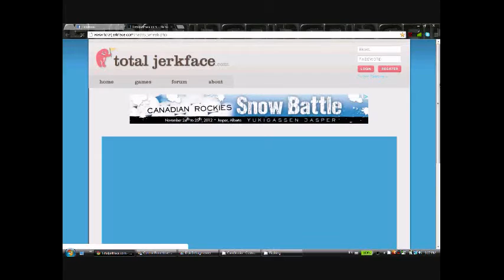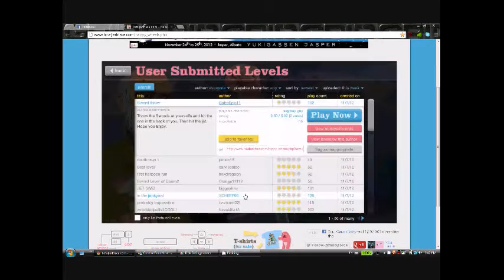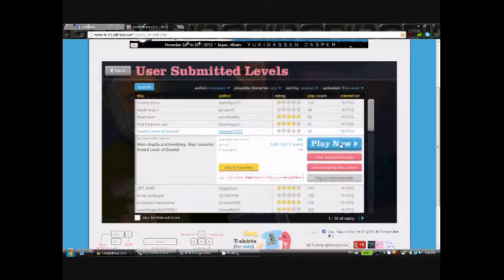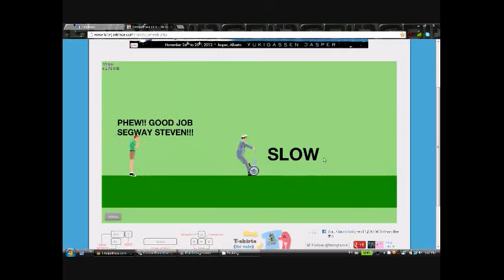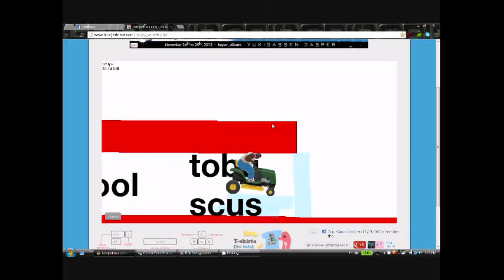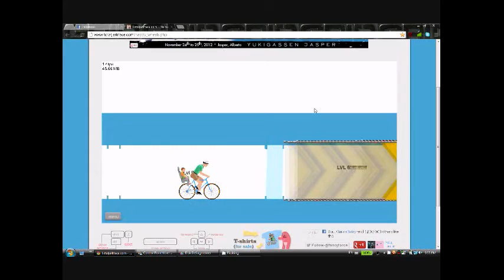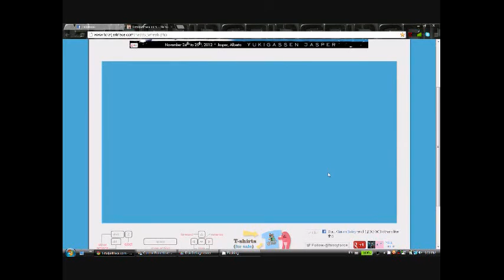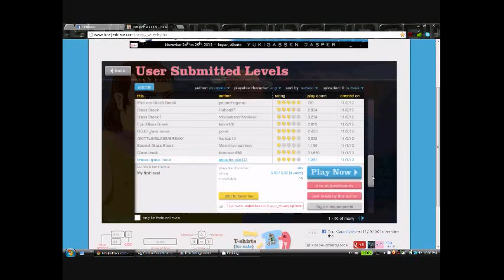Happy Wheels 2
Made with Love! and a couple of katanas and stuff!